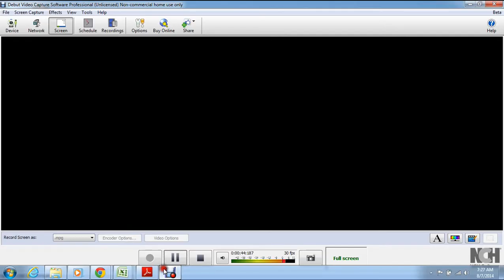The dog in the pool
Handrick for Northern Wisconsin television ad#1, 1994.